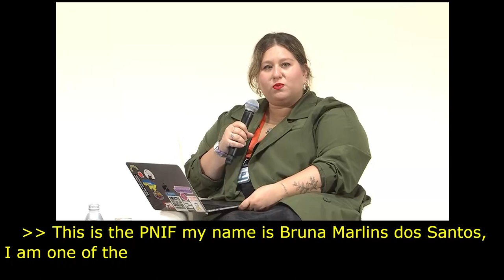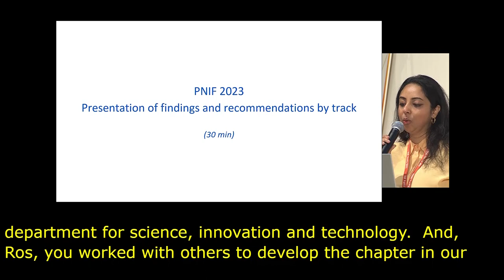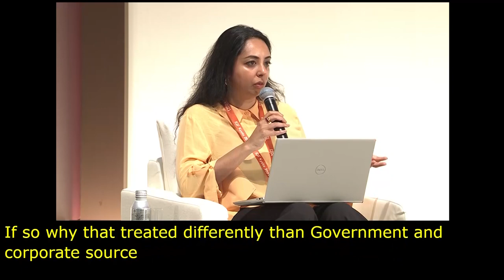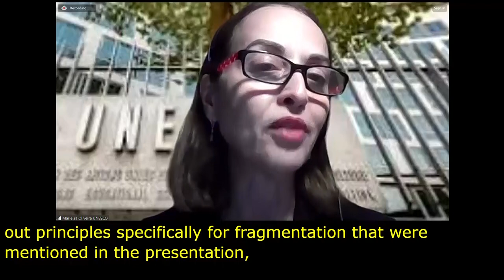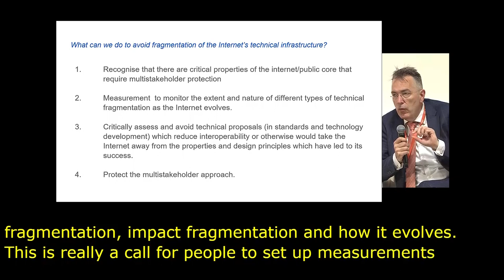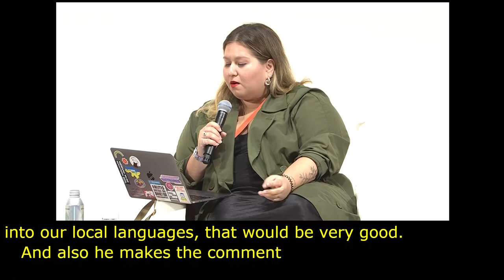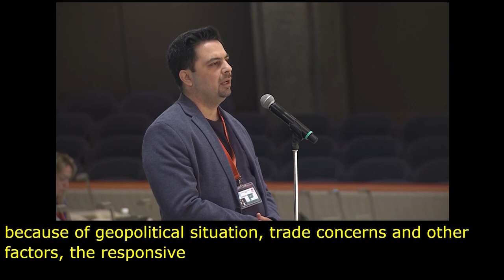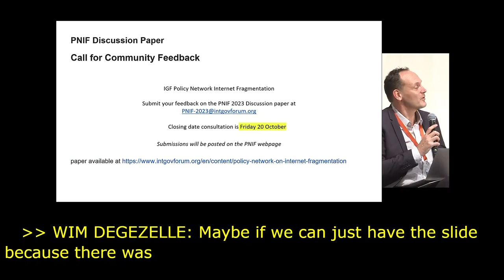IGF 2023 Day 2 Plenary Hall POLICY NETWORK ON INTERNET FRAGMENTATION English